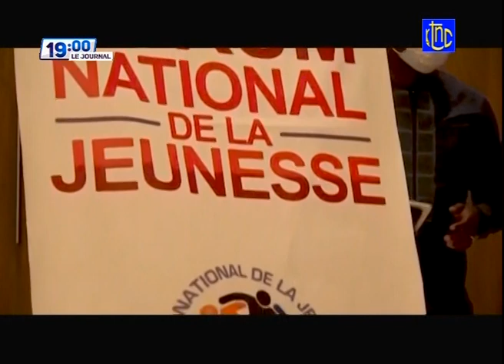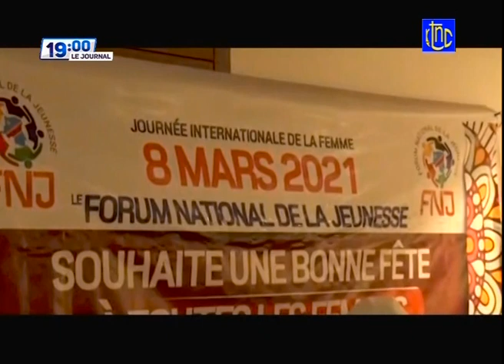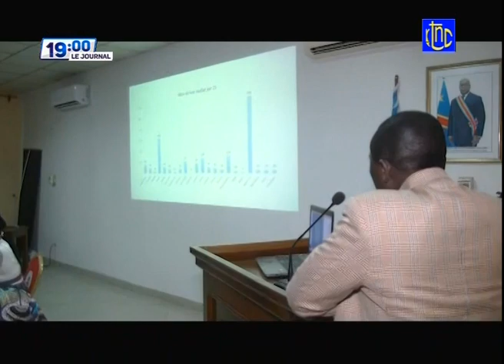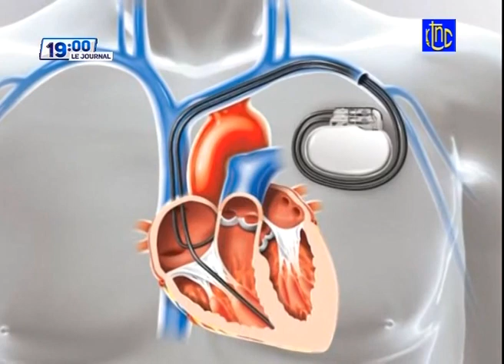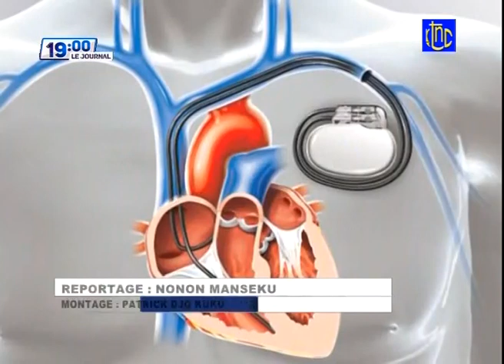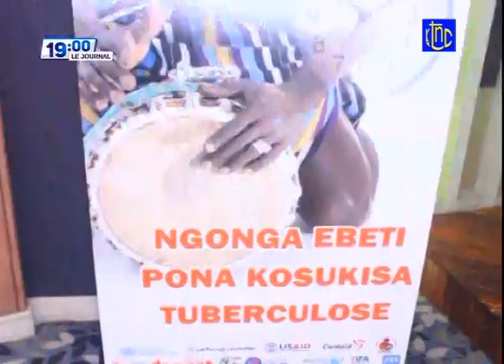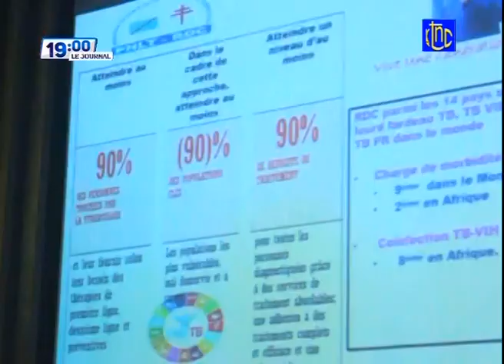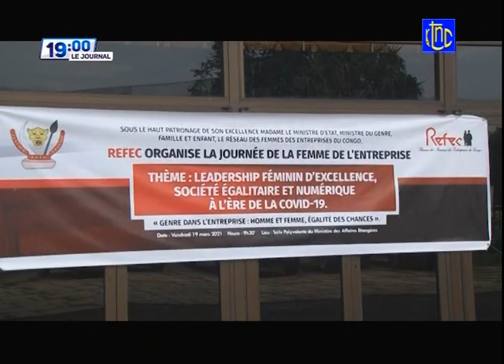🔴 RDC : SUIVEZ LE GRAND JOURNAL DE CE LUNDI 22.03.2021 | RTNC